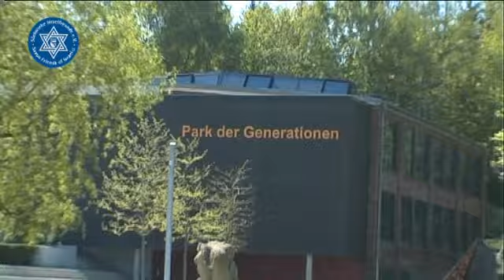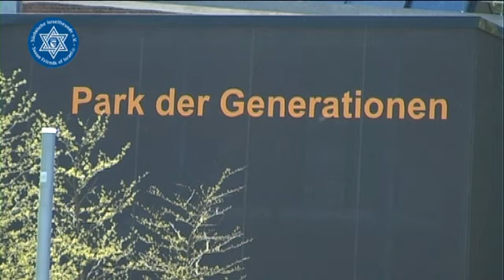Azar-TV Sächsische Israelfreunde - Bildungszentrum Reichenbach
Sächsische Israelfreunde e.V.
Das Bildungs- und Begegungsentrum für jüdisch-christliche Geschichte und Kultur